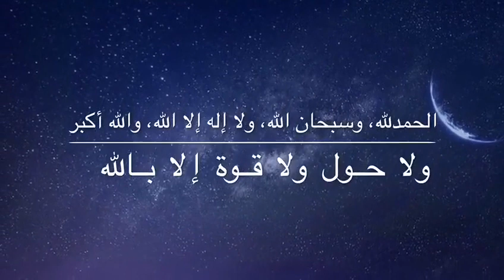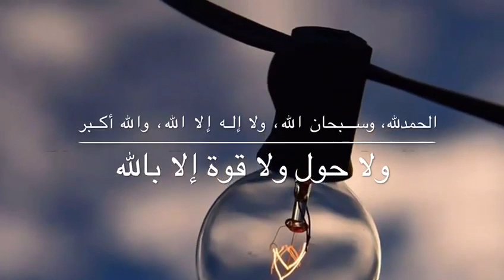الدعاء الذي وعد اللّٰه باستجابته! للشيخ أ.د سليمان الرحيلي حفظه اللّٰه